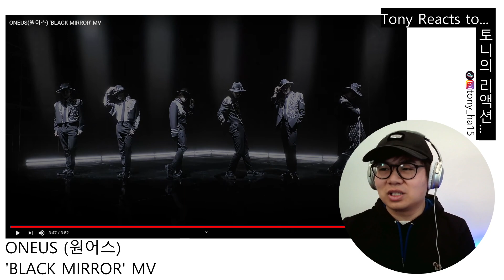ONEUS (원어스) - 'BLACK MIRROR (블랙미러)' MV Reaction 뮤직비디오 리액션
Did they pay respect to the KING?🤔👑 I think so!😁👍
⬇More ONEUS (원어스) Reactions 😁⬇